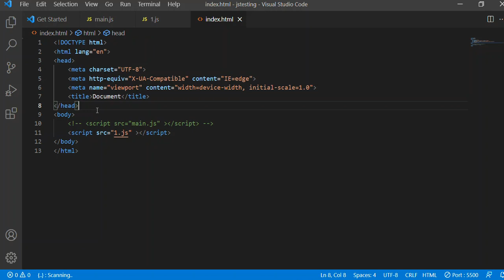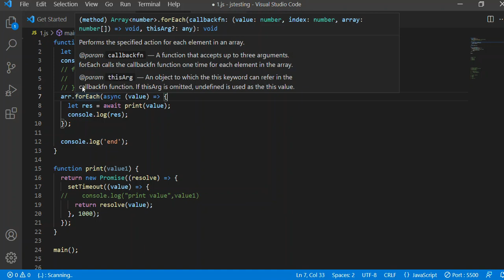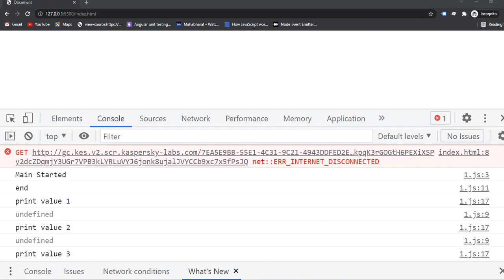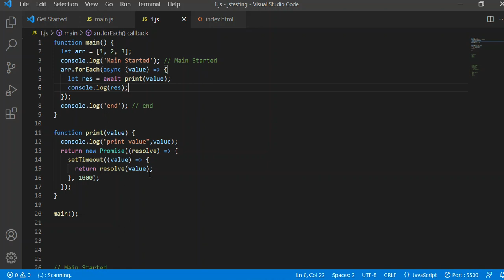JavaScript Interview Questions 1 | Javascript Interview Preparation | Essential JavaScript Questions